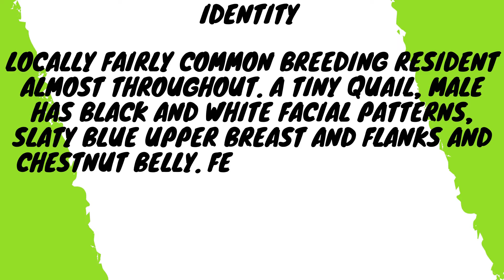Information Of King Quail - Birds in SL